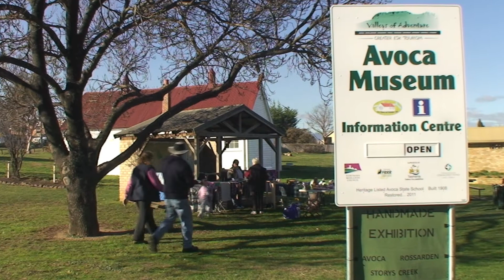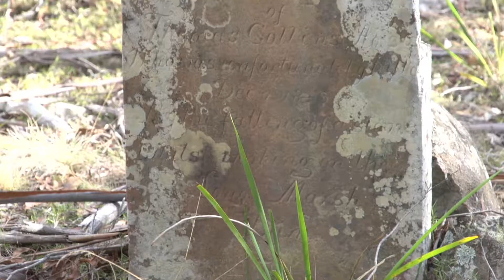VALLEYS OF ADVENTURE